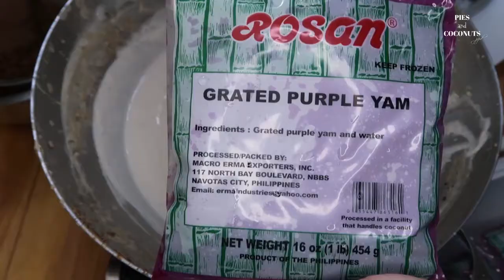UBE HALAYA | UBE/PURPLE YAM | FILIPINO DESSERT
Delicious! Ang masarap na halaya pwede pang handa sa darating na PASKO, BAGONG TAON o kahit anong OKASYON.

ENGREDIENTS:

LATIK/COCONUTS SOLIDS   (THIS IS OPTIONAL)
4 13.5-oz. cans coconut cream/coconut milk (sold in Oriental stores)

HALAYA
2 13.5-oz cans coconut cream/coconut milk (sold in Oriental stores)
5 lbs. grated purple yam (sold in Oriental store)
1 12-oz can evaporated milk
1 14-oz condensed milk
1 cup sugar
  ½ cup unsalted butter
  ½ cup coconut oil                (OPTIONAL)
1 cup latik/coconuts solid   (OPTIONAL)